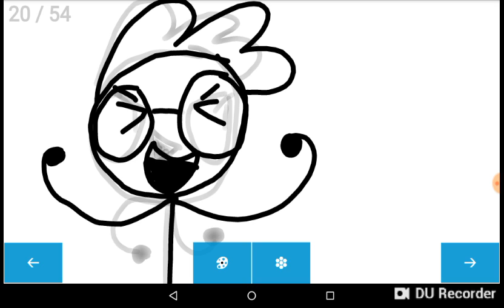Leafyvoter Alexandsword: final results